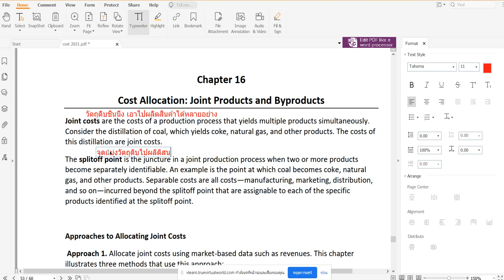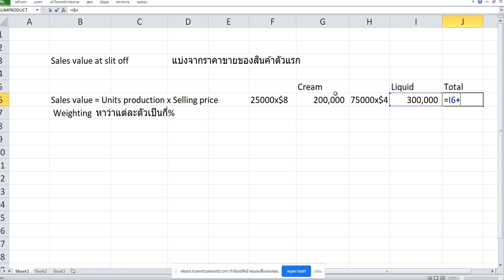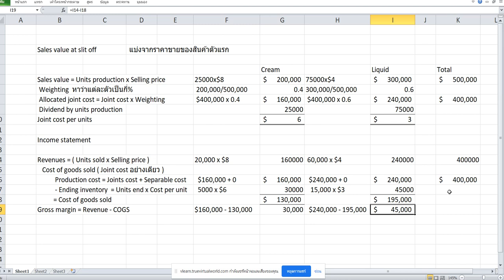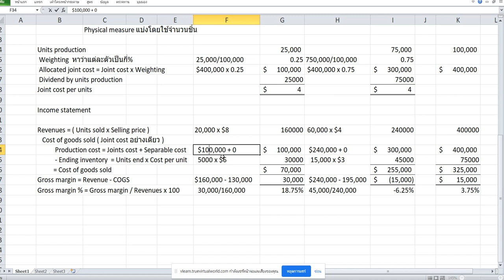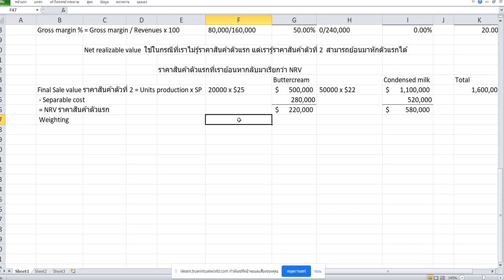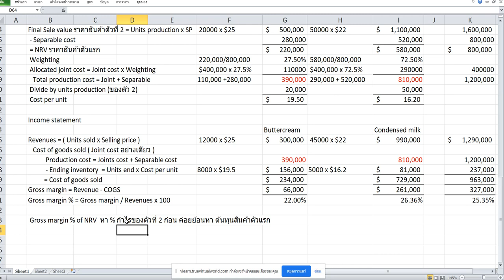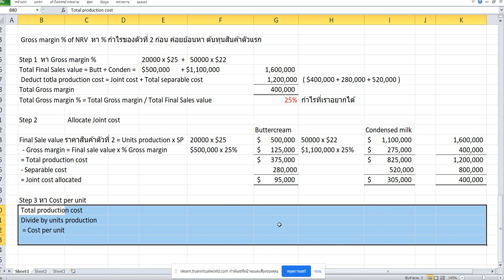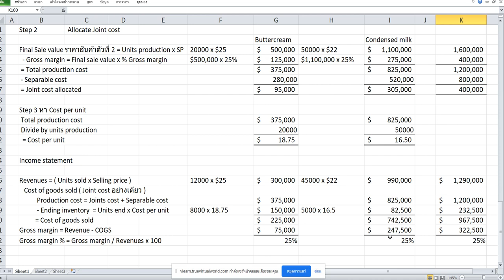CH16 joint cost